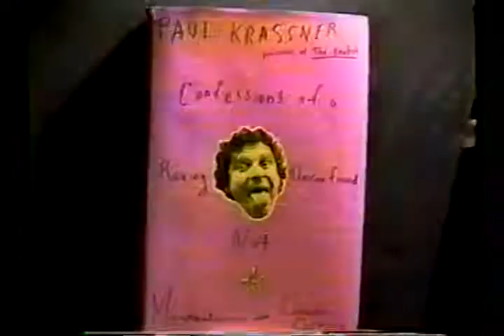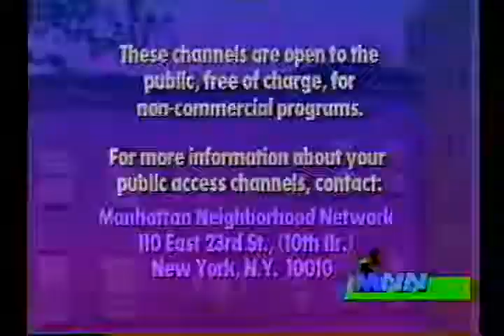Tuli Kupferberg Paul Krassner Dave Channon Present Confessions of a Raving Unconfined Nut part 2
Misadventures in the counterculture continue from Part1. To present humorist/activist/ author Paul Krassner's 1993 book Confessions of a Raving Unconfined Nut, Paul, Tuli Kupferberg and Dave Channon merge Revolting News with Volcanic Video  to discus leftist politics. freedom from censorship, Paul's Disney orgy , the reason for the failure of the counterculture, and a variety of other subjects. Manhattan public access TV 1993.